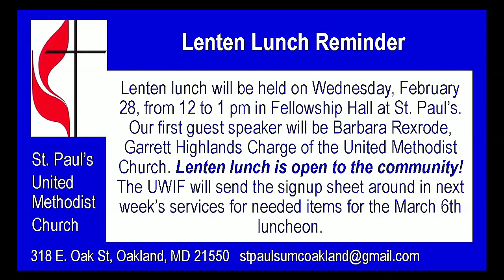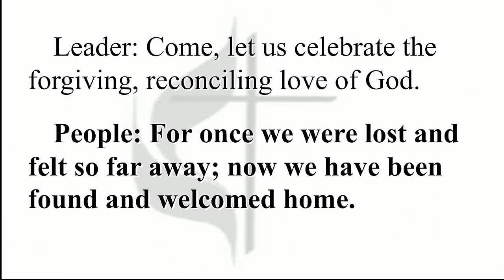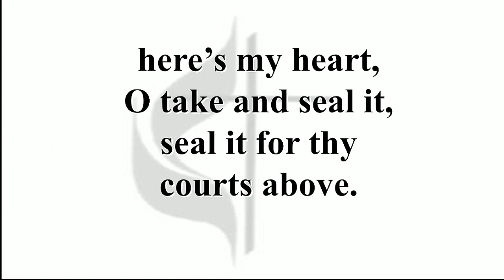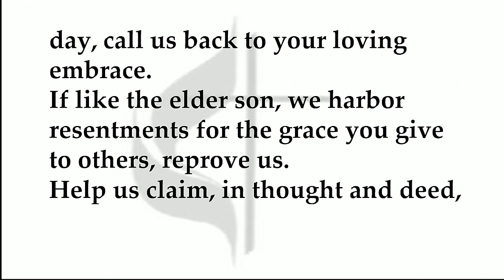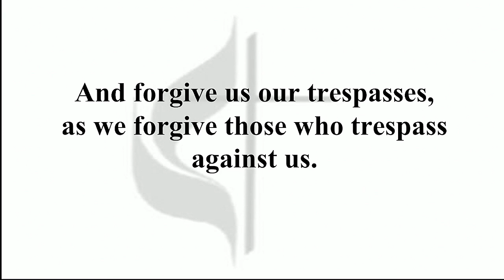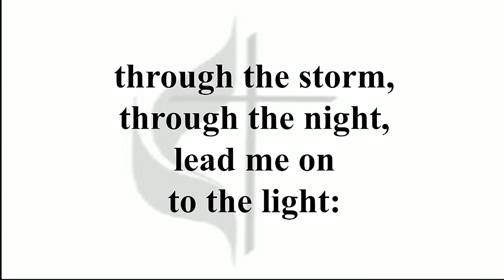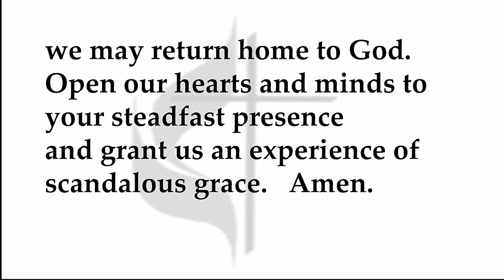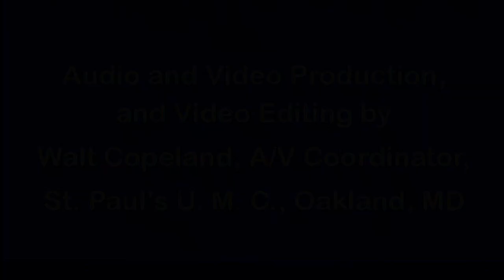February 25, 2024 - From Disillusionment to Belonging